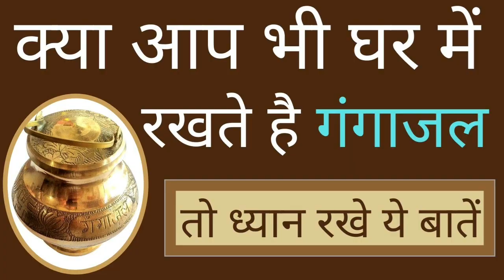घर में गंगा जल को सही स्थान पे रखे खुशहाली आएगी हम गंगा जल को मंदिर में रख देते हैं ये गलती ना करे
स बर्तन में रखें गंगाजल

पूजा के दौरान संकल्प लेते समय प्रयोग में लाए जाने वाले गंगाजल को हमेशा कांसे या तांबे के बर्तन में भरकर रखना चाहिए। इसे प्लास्टिक के बर्तन में रखने से बचें। गंगाजल को किसी अंधेरे वाली जगह पर बंद करके नहीं रखना चाहिए।

किस दिशा में रखें गंगाजल

गंगा जल को हमेशा अपने घर के ईशान कोण यानी पूजा घर में ही रखना चाहिए। माना जाता है कि इस दिशा में देवताओं का वास होता है। अगर आपके पास थोड़ी मात्रा में गंगाजल है तो आप पूजा वाले जल में उसे मिलाकर गंगाजल की तरह ही प्रयोग कर सकते हैं। यह भी कहा जाता है कि गंगाजल को स्पर्श करके कभी झूठ नहीं बोलना चाहिए।

गंगा जल को हमेशा अपने घर के ईशान कोण यानी पूजा घर में ही रखना चाहिए। माना जाता है कि इस दिशा में देवताओं का वास होता है। अगर आपके पास थोड़ी मात्रा में गंगाजल है तो आप पूजा वाले जल में उसे मिलाकर गंगाजल की तरह ही प्रयोग कर सकते हैं। यह भी कहा जाता है कि गंगाजल को स्पर्श करके कभी झूठ नहीं बोलना चाहिए।गंगाजल रखने के नियम
हिंदू धर्म में गंगाजल को बहुत पवित्र माना गया है। यह तन, मन और आत्मा को पवित्र करता है, इसलिए कभी भी इसे किसी गंदे या अपवित्र स्थान पर नहीं रखना चाहिए। न ही इसे कभी भी बिना नहाए न छुएं। इस बात का भी ध्यान रखें कि इसे कभी भी जूठे हाथ या जूते-चप्पल पहनकर भी नहीं छुना चाहिए।

किस बर्तन में रखें गंगाजलर्मिक मान्यताओं के अनुसार गंगा नदी स्वर्ग में बहती थी। इसे मनुष्यों के उद्धार के लिए पृथ्वी पर लाया गया था। भारतीय परम्परा में गंगा नदी को बहुत ही पवित्र माना गया है। ऐसी मान्यता है कि गंगा में डुबकी लगाने से मनुष्य के सभी पाप नष्ट हो जाते हैं। यही कारण है कि तीज-त्योहारों पर बड़ी संख्या में लोग गंगा तट पर स्नान-दान आदि के लिए पहुंचते हैं। कुछ लोग घर में गंगाजल रखते हैं। घर में गंगाजल रखने के भी कुछ नियम हैं जिससे उसकी पवित्रता बनी रहती है।
vastu tips
vastu shastra
गंगा जल का महत्व
ganga
science of ganga
हर समस्या को दूर करे गंगाजल
gangajal
ganga fishes
vastu for toilet
north east cut vastu tips
story of river ganga
vastu shastra rules
गंगा जल को कहा रखा जाता है
ganga nadi
गंगाजल का क्या महत्व है
ganga river
gujarati suvichar
toilet vastu
ganga jal
ganga river video